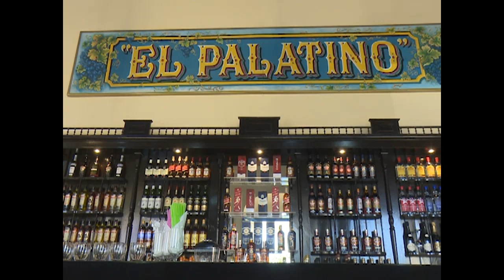Reabrió centro recreativo símbolo del patrimonio en Cienfuegos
En el Centro Histórico de Cienfuegos, declarado Patrimonio Cultural de la Humanidad, un emblemático sitio reabrió el servicio al público, luego de un período de mantenimiento. Ahora con un renovado confort el establecimiento ofrecerá con mayor calidad la atención a los clientes nacionales y foráneos.